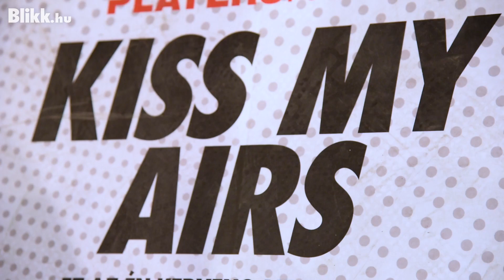30 éves a Nike Airmax